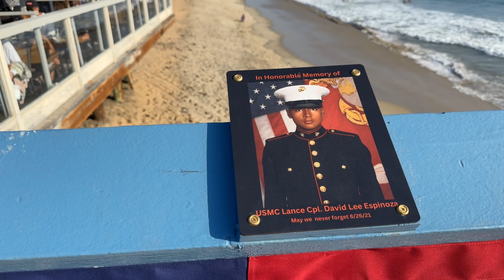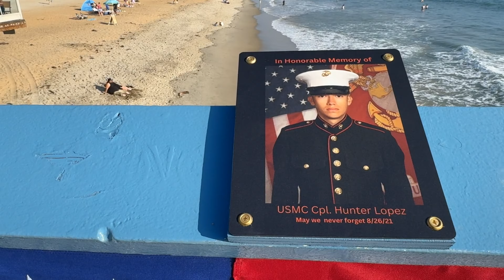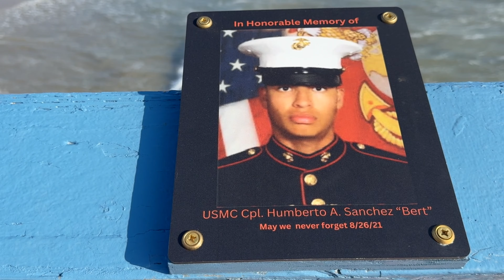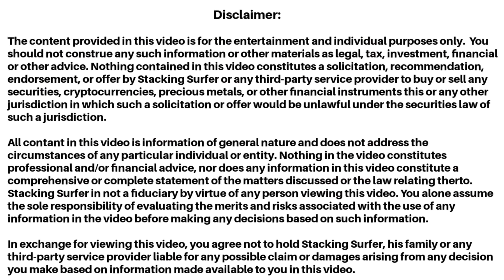Remembering Our Fallen Soldiers.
Thank you to all those that serve and have served in our armed forces.

Follow Surfer!

1. MUST BE 18 YEARS OF AGE TO PARTICIPATE.
2. No purchase necessary.
3. Void where prohibited.
4. YouTube is not a sponsor nor involved in the giveaway.
5. All of the items given away are gifts from The Stacking Surfer to the winners.
6. I will explain any rules for the Giveaway in the video or during the livestream.
7. To participate, you must be a subscriber and like the video specified. Make sure your subscriptions is set to public.
8. You must be present during the live stream to claim the prize.
9. Any entries not following the YouTube Community Guidelines will be disqualified. Personal data from the giveaway will NOT be used or shared in any way, shape or form.